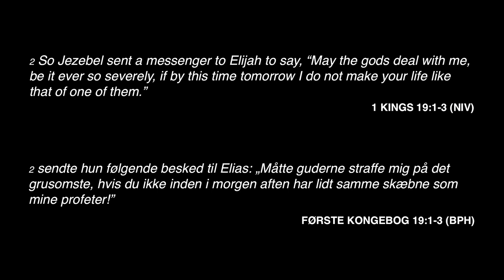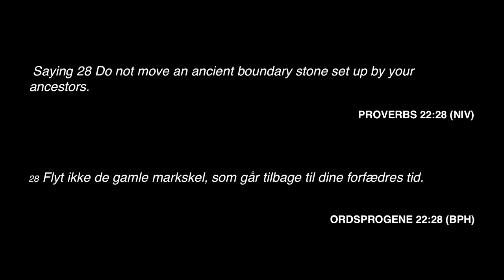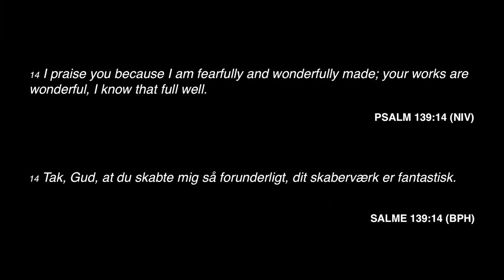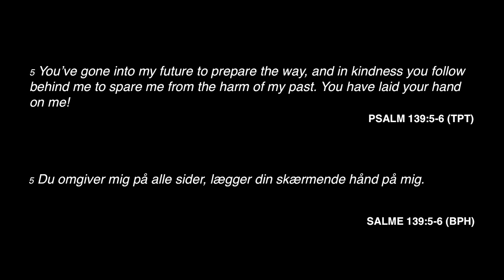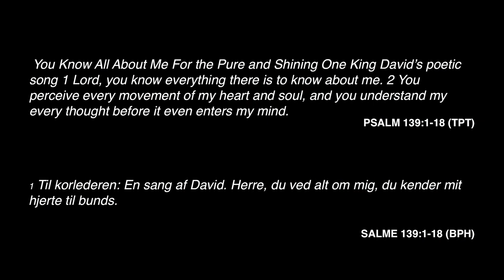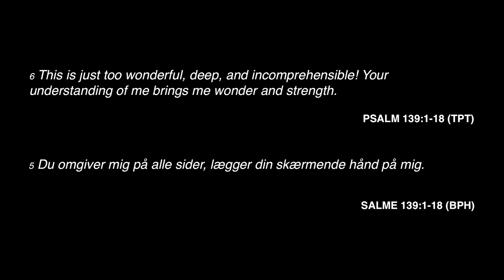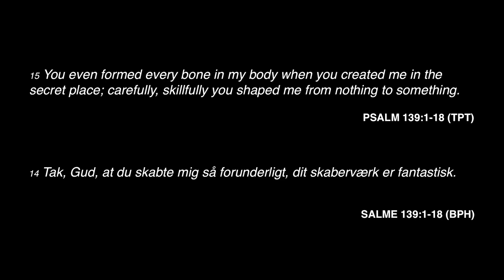2021.08.29 - Mixed Messages - Thomas Hansen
Welcome to our online service 😊    (the optional subtitles are auto-generated)

† If you have made a decision to follow Jesus or want to learn more about Him please write to us on

💒 To support the ministry of Hillsong Church Denmark & Malmö and invest into the lives of others through giving

Thank you so much for joining us for this service! Stay up to date with all things Hillsong Church to our online service 😊 (the optional subtitles are auto-generated)